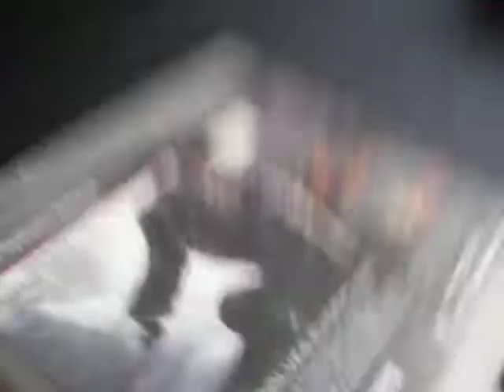dishonored ps3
Dishonored es un videojuego de acción-aventura y sigilo en primera persona desarrollado por Arkane Studios y publicado por Bethesda Softworks. Fue lanzado a nivel mundial entre el 9 y el 12 de octubre de 2012 para Microsoft Windows, PlayStation 3, y Xbox 360